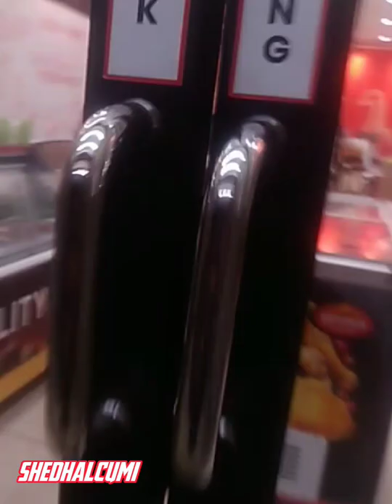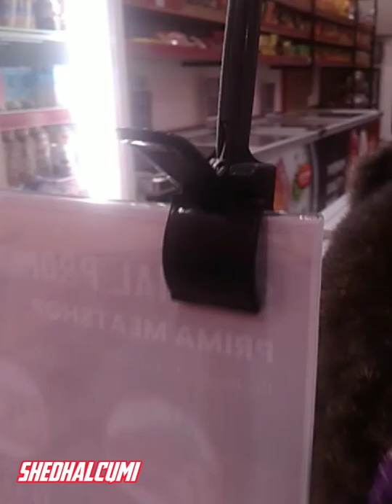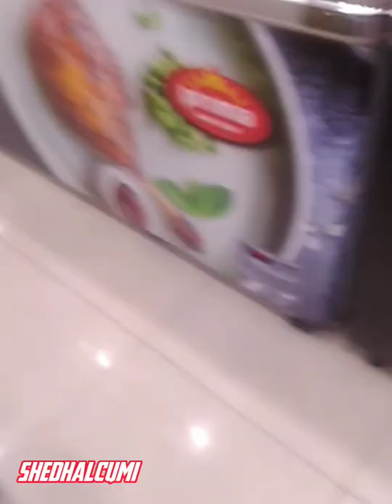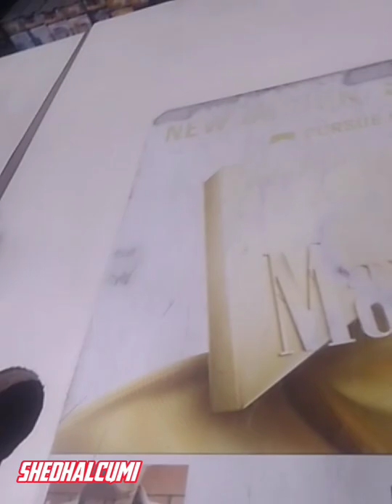Prima chicken fresh!!membawa anak kucing Indomaret..ada yg sapa ...kakak cantik